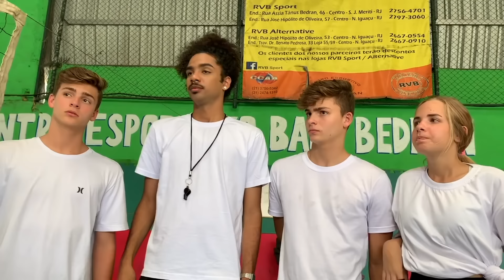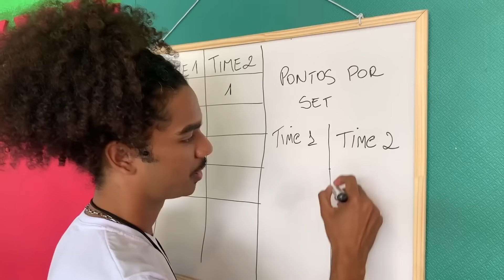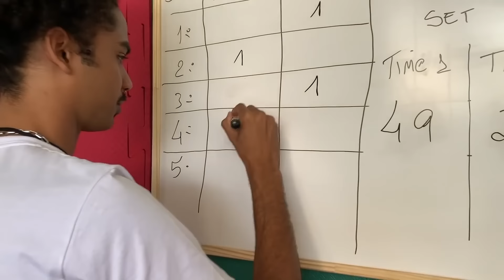O CRUSH - O FILME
E ai galera, pra quem gostou da série O CRUSH ta ai o filme completo espero que gostem.

ROTEIRISTA E DIRETOR:  SIDNEY OLIVEIRA
PROTAGONISTA:  LORRAYNE OLIVEIRA

ELENCO:

VINICIUS SCRIBEL / CAIO
GABRIEL SCRIBEL / PITTER
GABRIELA RODRIGUES / VANESSA
THAINA CHAGAS / KAREN
MARIANA ANTUNES / MIKAELA
MARCELO LUCAS TAVARES/ PROFESSOR HEITOR
ANTONIO PEDRO/ LÉO
BRENO ROSAS/ KAUE

CAMERAS: VICTOR e JULIO